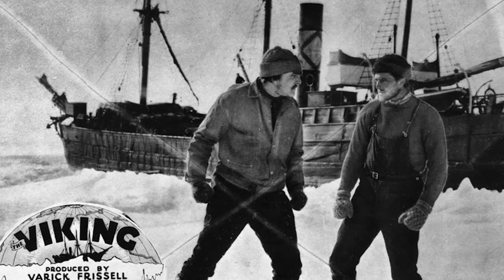BUMBLEBEE Featurette NEW (2018) - Meet Director Travis Knight - Transformers Spin-Off Movie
Bumblebee (2018) - Meet Travis Knight Featurette - Paramount Pictures
Every adventure has a beginning. Watch the official teaser trailer for Bumblebee, starring Hailee Steinfeld and John Cena. Directed by Travis Knight. BumblebeeMovie hits theatres this Christmas.